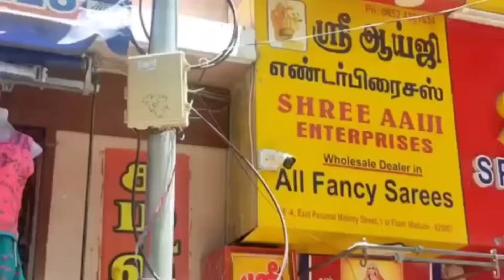பூனம் சேலைகளின் பிறப்பிடம் இங்கேதான்/ இதைவிட விலை கம்மியா பூனம் சேலை எங்கேயும் கிடைக்காது/aaiji shop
For Advertisement

AAIJI ENTERPRISES CHANNEL LINK BELOW WATCH IT AND FOLLOW FOR REGULAR UPDATES

sri aaji enterprises
58-A,1st floor,ilaneer kadai street,
East perumal mastery street,
vilakkutoon ,madurai-01.

for online orders and enquires